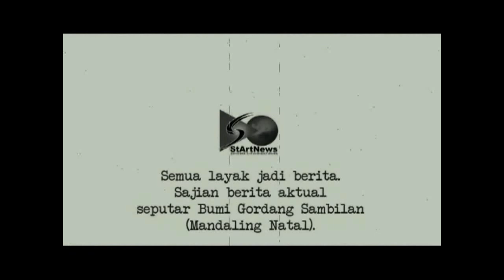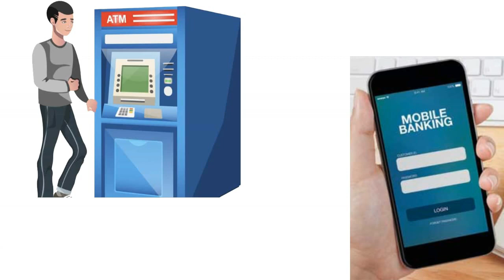STARTNEWS | MARWAN DASOPANG HADIRI KONSOLIDASI PEMENANGAN SUKA